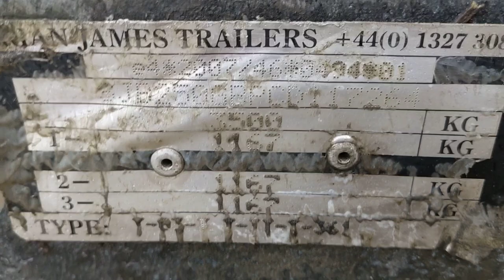Brian James 6-wheel tri axle trailer for sale 07706 333444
Brian James Tri-axle trailer car transporter 5.m lift and tilt 6 wheeler

MODEL number: T03TTTTT316

Width: 2.140m
Length: 5.60m
Overall length = +1.7m for tow hitch
10” wheels
Tires: 195 55 R10 C
Hitch: ALKO
Steel cable hand winch
Metal mud guards
LED lights
Lift up ramps
Rhino board Bed
Heavy Duty Jockey Wheel
Removable hydraulic pump handle.
Year of production: not sure.
Condition: used. sold as seen. Payment before delivery. BACS or Ca$h.
Delivery from Dover= £2.5/mile. You only pay 1 way.

Please call before viewing. Viewing by appointment only.

If its advertised, it’s for sale, so please don’t expect a response to “is this available”.
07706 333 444